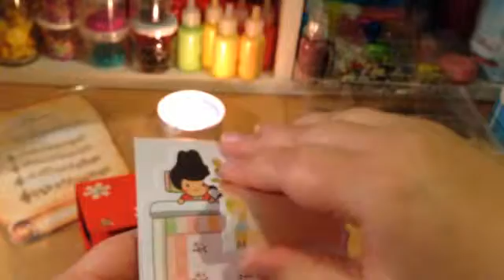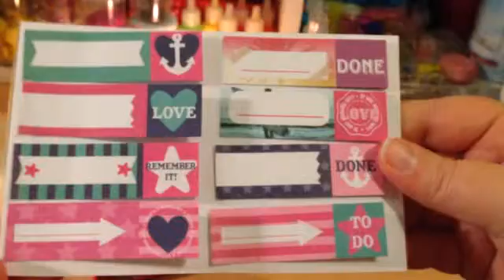★Adventskalender 2016 von meiner lieben Bastelmami★ Türchen 13